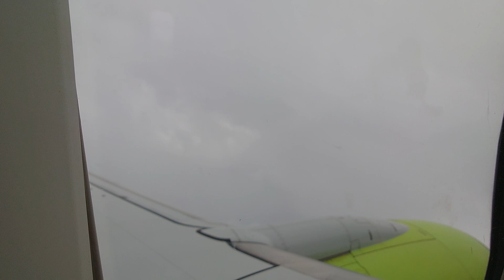【機窓】ソラシドエア B737-800 鹿児島空港離陸〜シートベルトサイン消灯まで